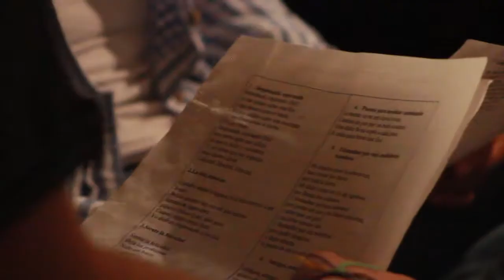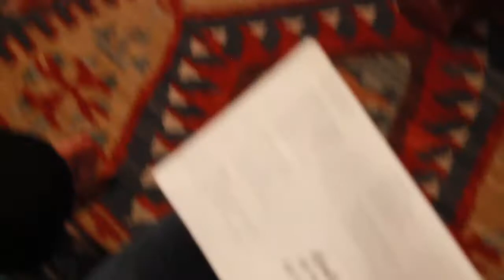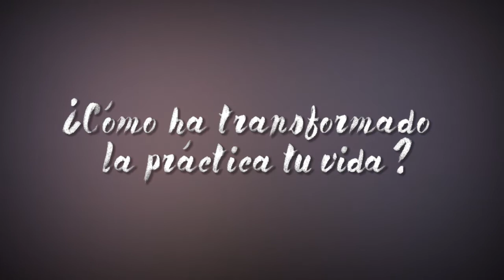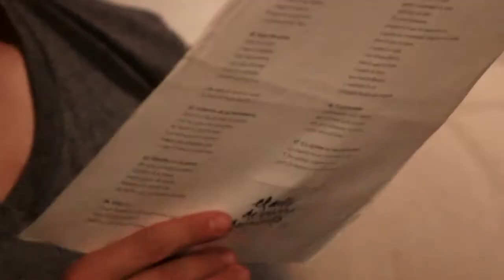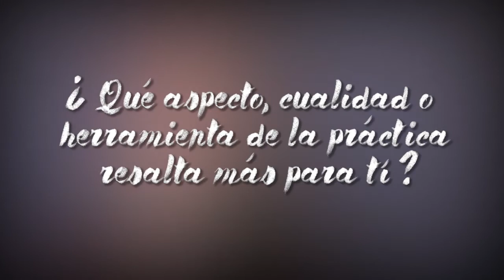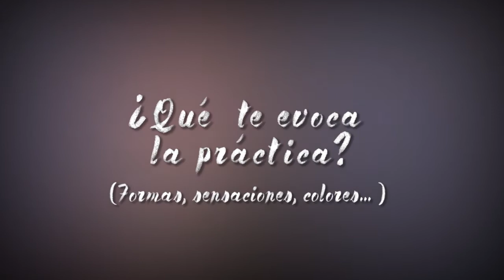Sangha - Completo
(Sin créditos)